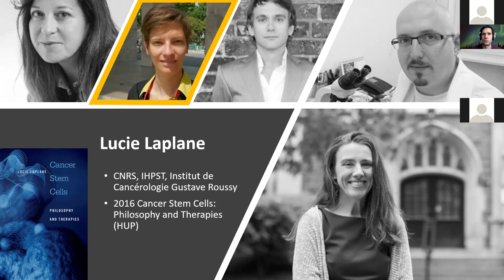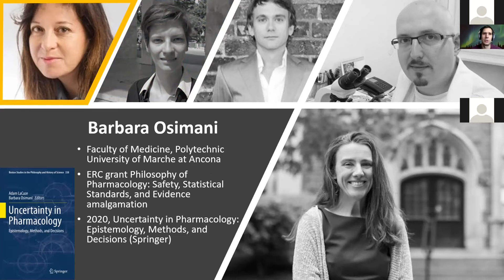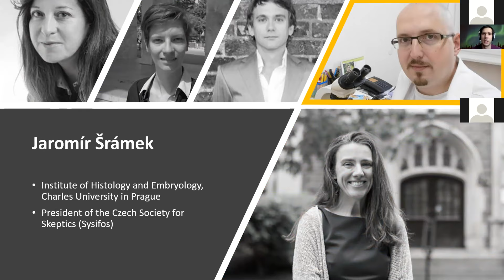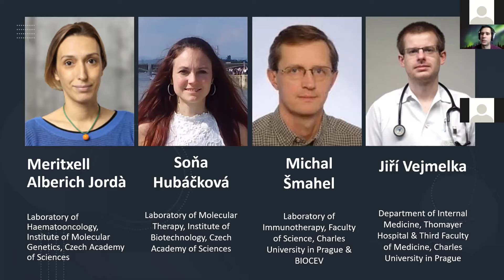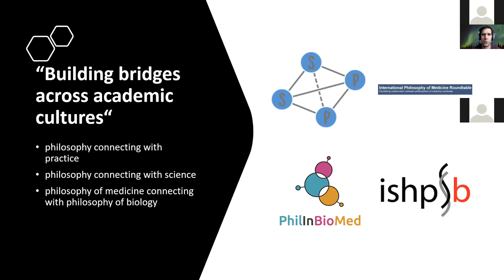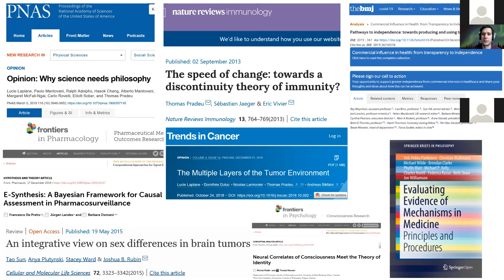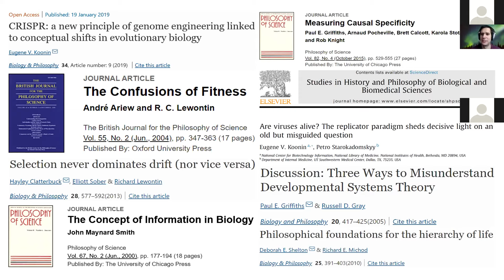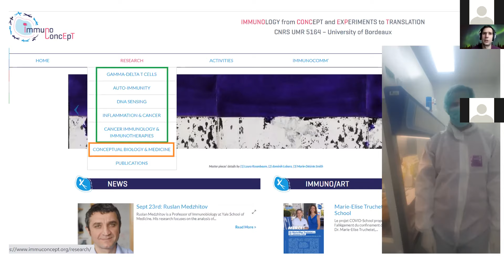Martin Zach: Introduction: Bringing together philosophers, scientists, and medical doctors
Martin Zach (Institute of Philosophy, Czech Academy of Sciences)
Event: Conceptual and Methodological Aspects of Biomedical Research
Dates: 28-30 October 2020

Organized by the Department of Analytic Philosophy, Institute of Philosophy, Czech Academy of Sciences.